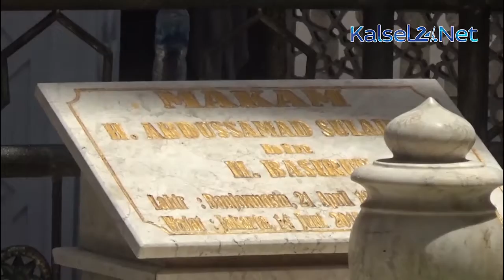Ultah, Golkar Ziarahi Makam Tokoh Banua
Ultah Partai Golkar dirayakan penuh khidmat Pengurus DPD Golkar Kota Banjarmasin dengan menziarahi makam Tokoh Banua yang juga mantan Pengurus Golkar Almarhum HA.Sulaiman HB di Marabahan, Batola.